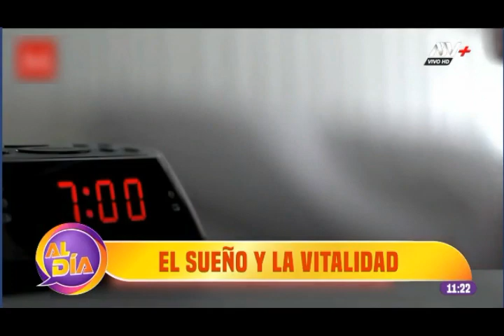¿QUE LE OCURRE A TU CEREBRO CUANDO DUERMES?. NEUROLOGA MARCELA ALÑVARADO . ATV +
Durante el sueño el cerebro consolida esos datos que aprendió en el día y quedan almacenados en la memoria. ¿Cómo se procesa? El cerebro asimila toda la información durante el día pero es transitoria y necesita un espacio para almacenarla.